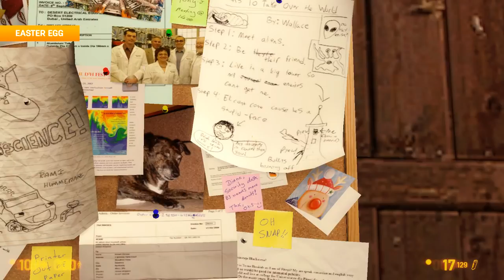Black Mesa - Easter Egg & Secret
Black Mesa Surface Tension Easter Egg
Black Mesa Secreto en Tensión Superficial

► BattleNet: gpsTL#1755